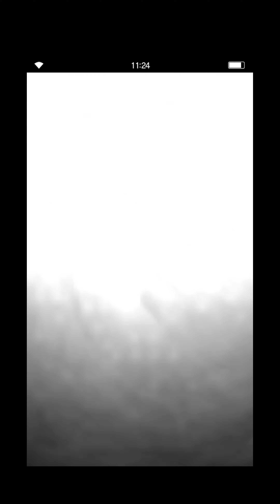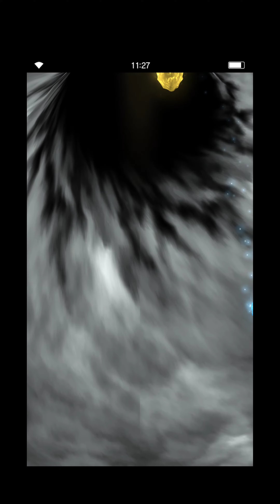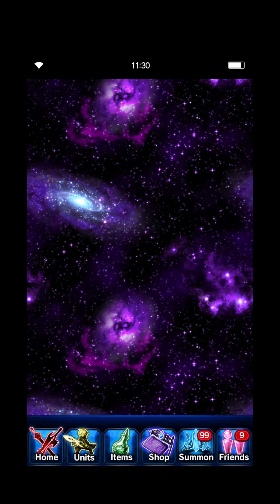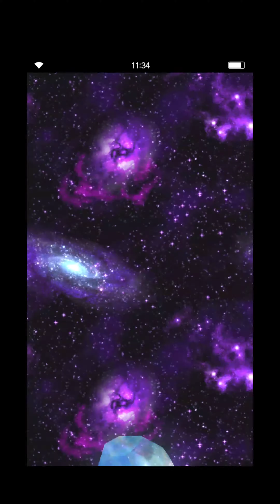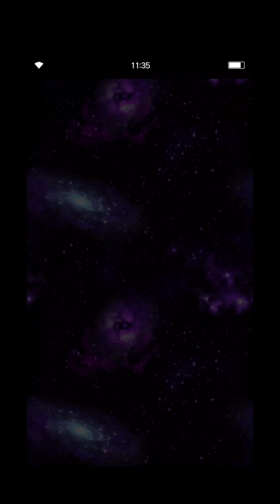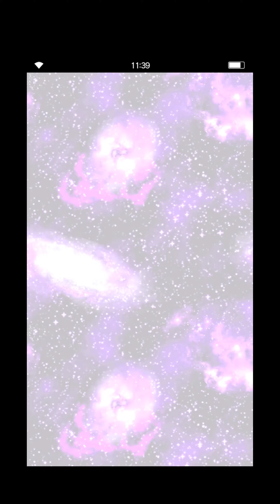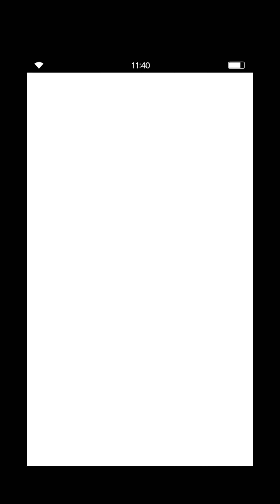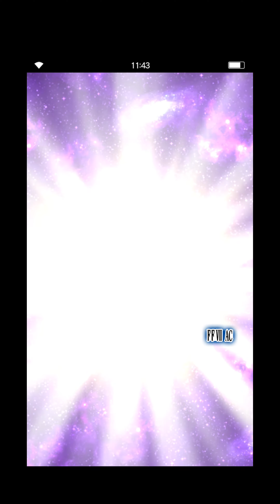ffbe pulls. Daughter pulls for NV Terra.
letting my daughter try out her luck. will she have better luck or will my pulls be superior?